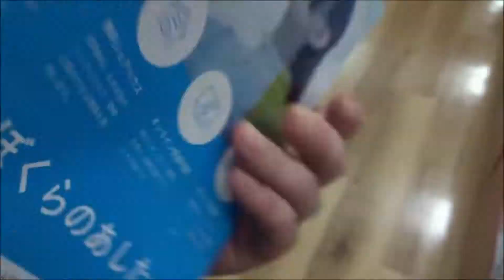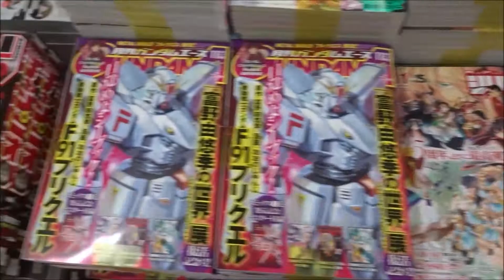月刊コミックゼノン2020年11月号「終末のワルキューレ」【コアミックス】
500万回再生達成
918万1246再生(2020.1.1.)
3年間で動画1万本
Hiroshima Prefecture
Itsukushima Shrine
 毎日投稿
広島youtuber
次世代 youtuber
１日10万回再生
１００万回以上再生されている動画、チャンネル